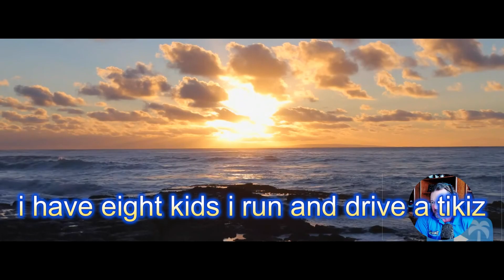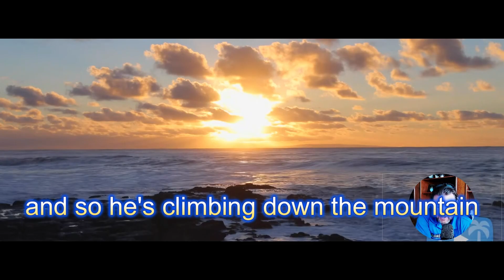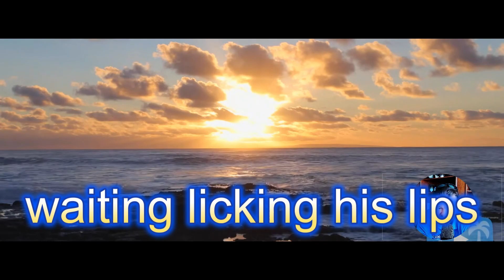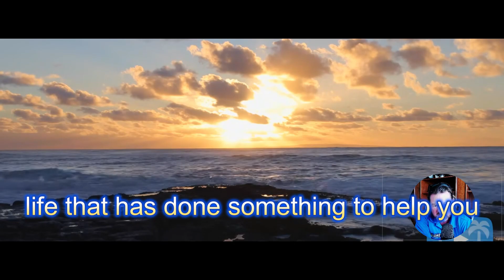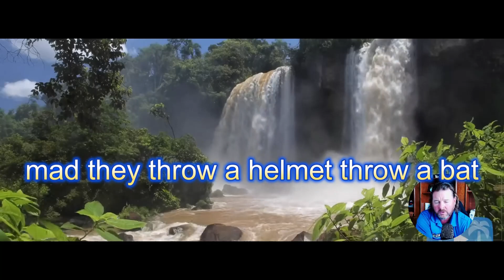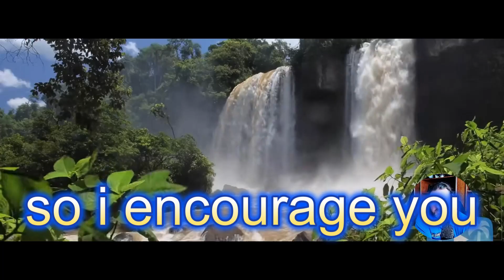Embrace Thankfulness A guide to Self Reflection and Gratitude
In this episode of our video podcast, we delve into the powerful practice of being thankful. Join us as we explore how taking inventory of what you already have can transform your perspective and bring peace into your life.
Key points discussed in this episode include:

Take Inventory: Learn why it's essential to acknowledge and appreciate what you currently possess.

Be Thankful: Discover the benefits of cultivating a mindset of gratitude.
Write It Down: Understand the power of writing down the things you are thankful for and how it can enhance your sense of contentment.

Give to Others: Explore how sharing your time, talents, treasures, or simply your gratitude can enrich both your life and the lives of those around you.
By focusing on thankfulness and self-reflection, you can alleviate worries about the future and release regrets about the past, allowing you to live more fully in the present. Whether you're looking to improve your mental well-being or seeking ways to cultivate a more grateful heart, this episode offers practical tips and insights to help you on your journey.